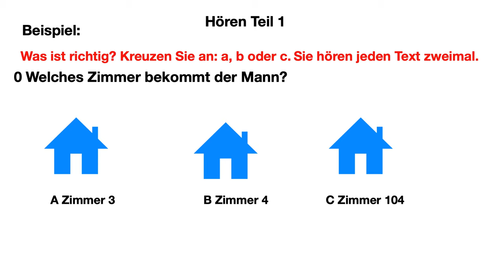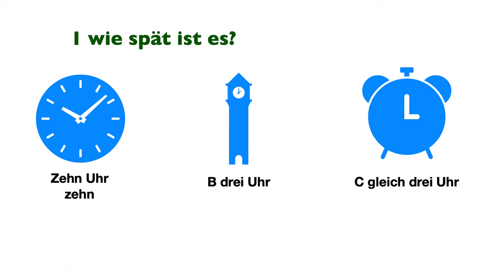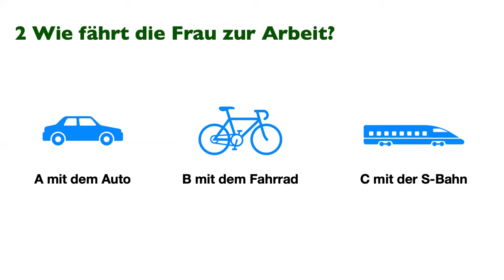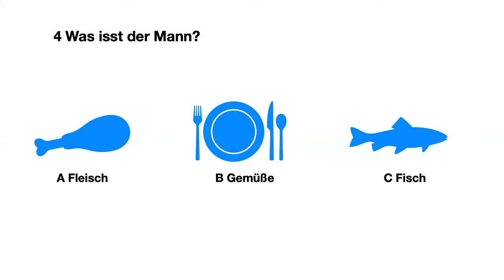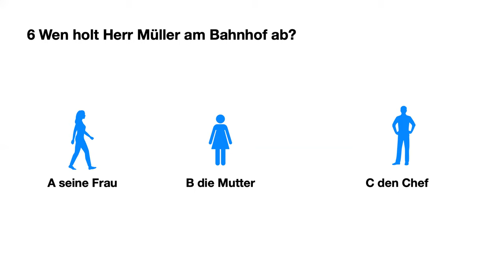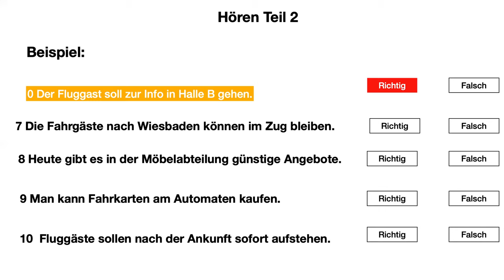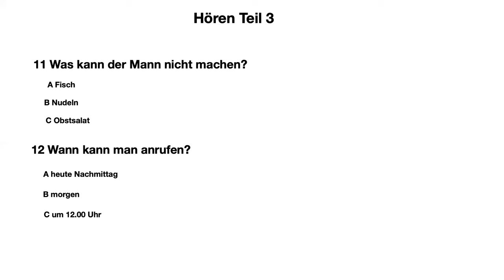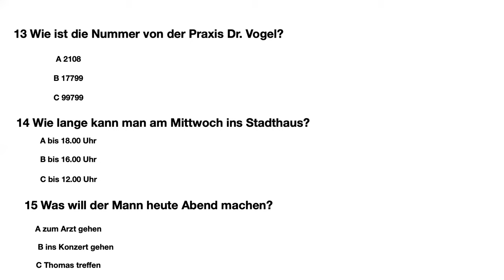LEARN GERMAN|A1 LEVEL LISTENING| GOETHE A1 HÖREN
Go Pro
MacBook (Laptop)
PEN TABLET
Hello Friends!

Alles Gute!

STORY BOOKS IN GERMAN: